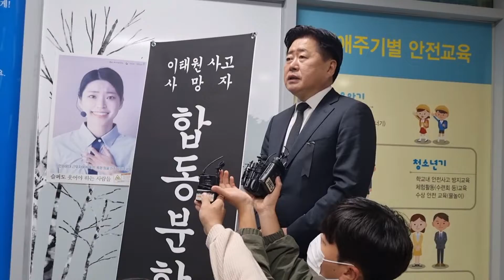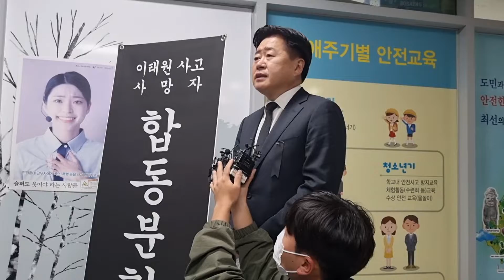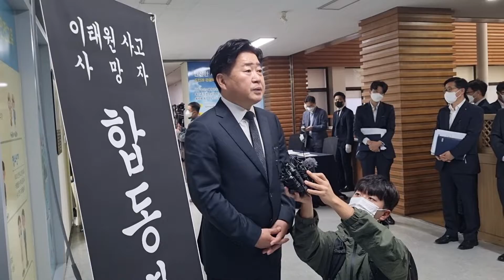오영훈 지사 합동분향소 찾아 조문!! "도민의 생명과 안전을 지키는데 최선"